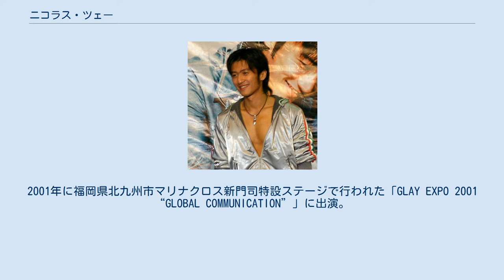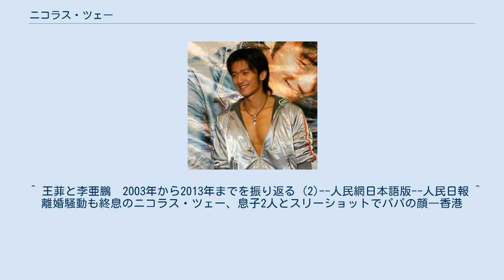ニコラス・ツェー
ニコラス・ツェー（謝 霆鋒、1980年8月29日 - ）は、香港を中心とした中華圏芸能界で活躍する俳優、歌手。
英文表記はNicholas Tse。
 7歳の頃からカナダ・バンクーバーに移住し、教育はカナダで受けたため英語が堪能である。
日本に留学して音楽学校に通っていた時期もあり、埼玉県蕨市に住んでいた。
16歳で芸能界デビューしたが、両親ともに芸能人だったためバッシングを受けたこともあった。
 父であるパトリック・ツェー (東証陰陽/謝賢1936年8月9日 - ) は日本では『マカオ極道ブルース/江湖龍虎門』 (1987年香港 張同祖監督 王家衛脚本 日本未公開 ビデオ公開)の敵役俳優として知られ、華人映画界では往年の二枚目俳優として、また40代以降は善悪使い分ける役柄を演じ『少林サッカー』にも出演している。
 1999年に『硝子のジェネレーション 香港少年激闘団』で第18回香港電影金像奨最優秀新人賞を受賞。
2001年に福岡県北九州市マリナクロス新門司特設ステージで行われた「GLAY EXPO 2001 “GLOBAL COMMUNICATION”」に出演。
同年5月22日に発売されたアルバム「玉蝴蝶」に、LUNA SEAのギタリストSUGIZOが「今天你生日」「後遺」の2曲を提供し、作曲・編曲・プロデュースしている。
 私生活では、中国のロックバンド「黒豹」の元ボーカル、ドウ・ウェイ（竇唯）と離婚した11歳年上の王菲（フェイ・ウォン）と交際していたが、2003年末に破局。
 2006年テレビドラマ『詠春』では、ブルース・リーも学んだとされる詠春拳の始祖梁賛の息子・梁璧役で、サモ・ハン・キンポー、ユン・ピョウらと共演した。
 2006年『PROMISE』（チェン・カイコー監督）で真田広之、チャン・ドンゴンらと共演した。
また、2007年にはドニー・イェン、ショーン・ユーと共演した『かちこみ! ドラゴン・タイガー・ゲート』が、2008年にはショーン・ユー、ジェイシー・チャンと共演した『インビジブル・ターゲット』が日本公開された。
 ベニー・チャン監督映画『ジェネックス・コップ』（2002年）では、敵役の仲村トオルと激しいカンフーアクションを繰り広げている。
WTFテコンドーを習得しており、『かちこみ! ドラゴン・タイガー・ゲート』でも華麗な足技を披露している。
 2010年の第4回アジア・フィルム・アワードと第29回香港電影金像奨において『孫文の義士団』の演技により最優秀助演男優賞を受賞。
続いて2011年には『密告・者』で第30回香港電影金像奨の最優秀主演男優賞を受賞した。
 2006年9月にセシリア・チャンと結婚していたが、2011年8月に離婚した。
セシリア・チャンとの間に二児（長男及び次男）がいる。
 ^ 王菲と李亜鵬　2003年から2013年までを振り返る (2)--人民網日本語版--人民日報 ^ 離婚騒動も終息のニコラス・ツェー、息子2人とスリーショットでパパの顔―香港